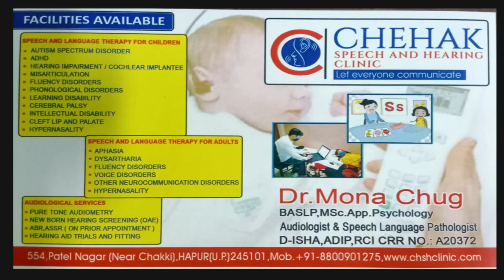Garh Ganga Mela 2023 | गढ़ में तम्बुओं की महानगरी बसी | Hapur Hulchul | Big Breaking News | Update